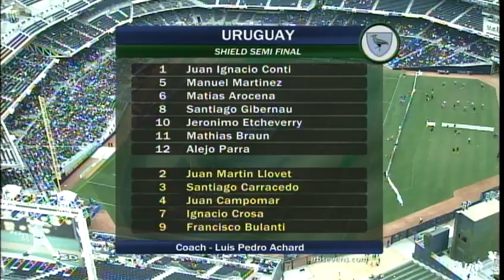2009 Seven de San Diego URUGUAY 26 vs JAPON 10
Febrero, Petco Park de San Diego, California
URUGUAY
1. Conti Ignacio
2. Martinez Manuel
3. Matias Arocena
4. Gibernau Santiago
5. Campomar Juan
6. Llovet Juan Martin
7. Morales Nicolas
8. Parra Alejo
9. Geronimo Etcheverry
10. Bueno Pablo
11. Carracedo Santiago
12. Bulanti Francisco
13. DT: Alvaro Perez